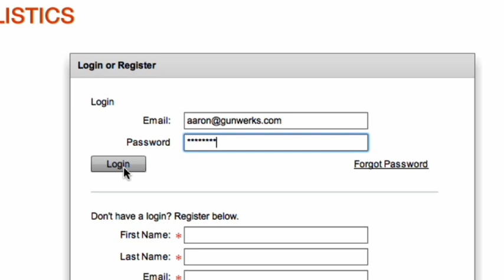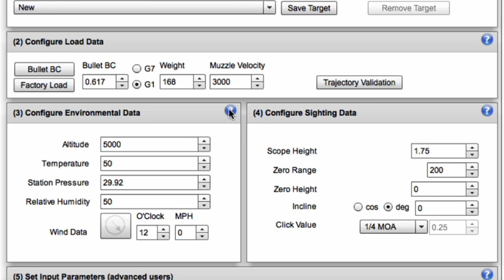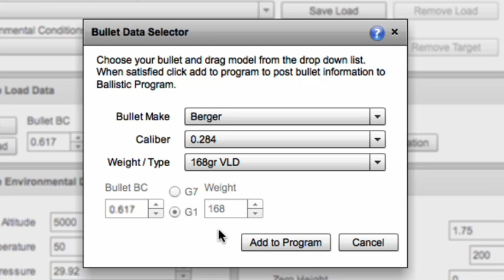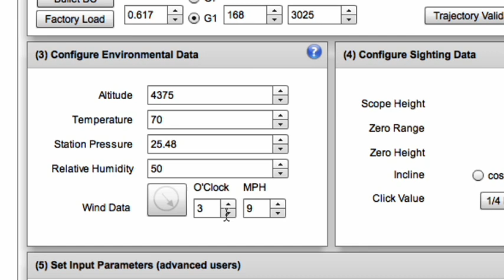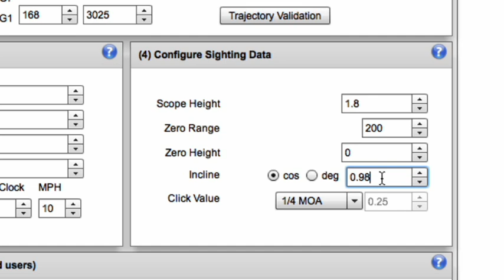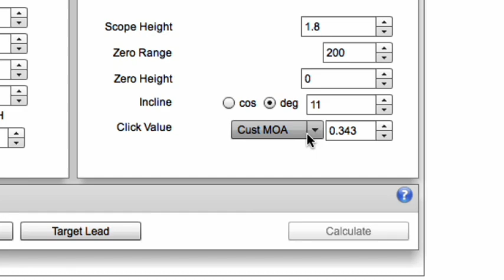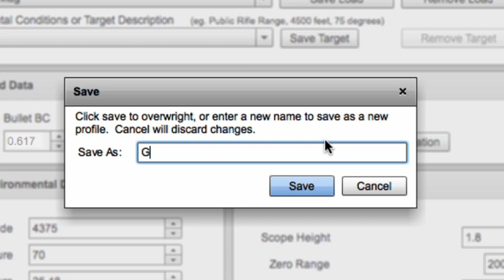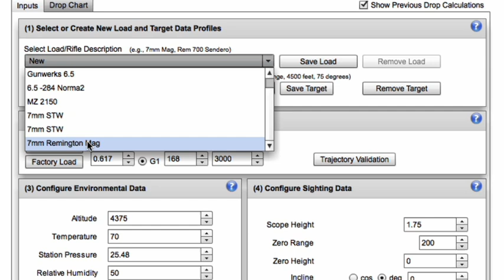Gseven Ballistic Calculator - Part 1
Login, basic input parameters, save functionality and help files